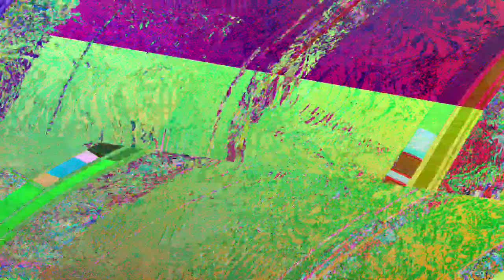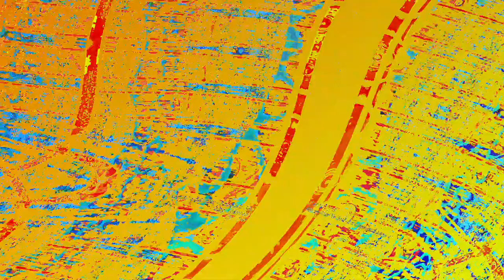[EPILEPSY WARNING] Movie 23 06 12 07h26m02s